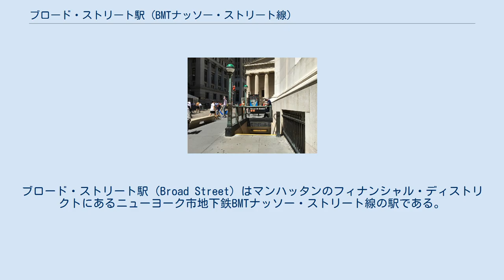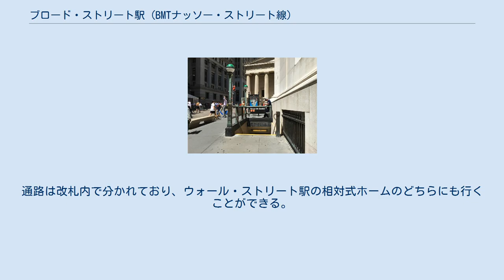ブロード・ストリート駅 (BMTナッソー・ストリート線)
BMTナッソー・ストリート線の鉄道駅
ブロード・ストリート駅（Broad Street）はマンハッタンのフィナンシャル・ディストリクトにあるニューヨーク市地下鉄BMTナッソー・ストリート線の駅である。
ブロード・ストリート - ウォール・ストリート交差点にあり、J系統が終日停車する。
また、ラッシュ時混雑方向にZ系統が運転される。
 ブロード・ストリート駅は相対式ホーム2面2線の駅である。
中央には車止めが設けられた2本の盲腸線があり、引上線・入換線として使用されている。
南側ではBMTナッソー・ストリート線の線路はBMTブロードウェイ線と立体交差してから合流し、モンタギュー・ストリート・トンネルを通ってダウンタウン・ブルックリンに向かっているが、この連絡線は2010年6月にM系統がナッソー・ストリート線経由からIND6番街線経由になってからは使われていない。
 当駅止めの列車は南行ホームに停車した後、入換線を通り北行ホームに移ってブルックリン区/クイーンズ区方面行きとなる。
 1990年代末に改修工事が行われ、ホーム壁面にはモザイクの意匠が追加された。
細い緑と金色の横帯の下にはマルーンで縁取りされた金色の太い帯が引かれ、青緑の地に "B" または "BROAD ST" と書かれた駅名標が等間隔で並べられている。
 ブロード・ストリート駅に停車中の系統R42型電車 ブロード・ストリート駅には出入口が3か所ある。
終日営業しているのはホーム北端にある出入口であり、自動改札機とトークン・ブース、各ホームとメザニンを結ぶ階段2本が設けられている。
改札を出ると、階段でウォール・ストリート - ブロード・ストリート交差点の南東角および南西角に出ることができる。
ニューヨーク証券取引所そばに出る階段はアメリカ同時多発テロ事件後の警備強化に伴い閉鎖された。
 他の2つの出口は無人で、ホーム階に設けられている。
北行ホームの改札は時間営業で、通常の自動改札機とHEET自動改札機が設けられている。
階段が3つあり、1つはブロード・ストリート-エクスチェンジ・プレイス交差点の北東角、あとの2つはエクスチェンジ・プレイス-ビーバー・ストリート間のブロード・ストリートに出ることができる。
南行ホームの改札には元々はHEET自動改札機が設けられていたが、駅を素通りして通路代わりに利用されるのを防ぐために出場専用改札機に変更された。
階段が2本あり、エクスチェンジ・プレイス-ビーバー・ストリート間のブロード・ストリートに出ることができる。
以前はブロード・ストリート - エクスチェンジ・プレイス交差点の北西角に出る階段も利用できたが、こちらもアメリカ同時多発テロ事件を受けて閉鎖されている。
 ウォールストリート23番地ビル前にある出入口。
終日営業対応に改修された後の様子。
 改札外になるが、当駅の出入口から長い連絡通路でIRTレキシントン・アベニュー線ウォール・ストリート駅に乗換ができる（平日7時から18時まで）。
 北に3ブロック先のワン・チェース・マンハッタン・プラザに出るとドア2つと広い階段を抜けた先に出入口があり、さらに進むと2台のHEET自動改札機が設けられている。
通路途中の西側に設けられた短い階段からはさらに細い通路を通ってエクイタブル・ビルの基部に出ることができる。
通路は改札内で分かれており、ウォール・ストリート駅の相対式ホームのどちらにも行くことができる。
BMTナッソー・ストリート線とIRTレキシントン・アベニュー線は北側3駅（フルトン・ストリート駅、チェンバーズ・ストリート駅およびキャナル・ストリート駅）で自由に乗り換えることができる。